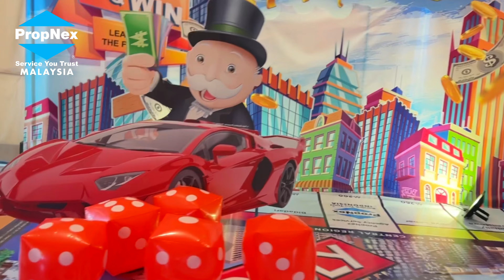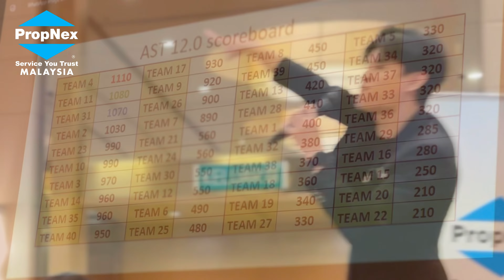PropNex Millionaire Masterclass (AST) 16 - 18 May 2023